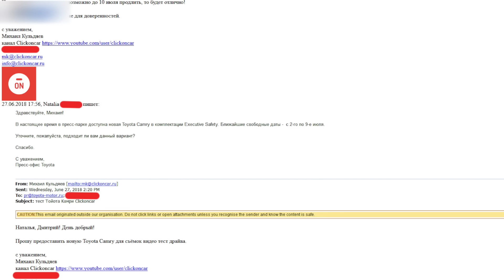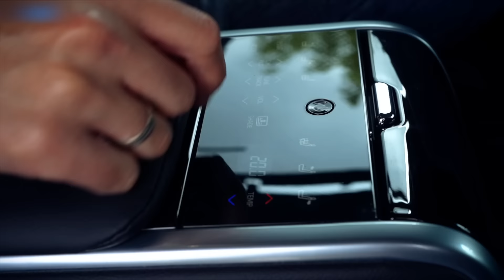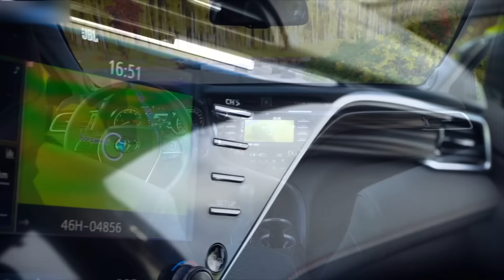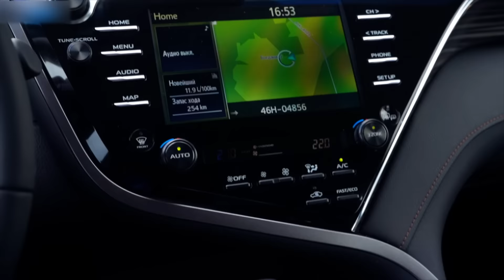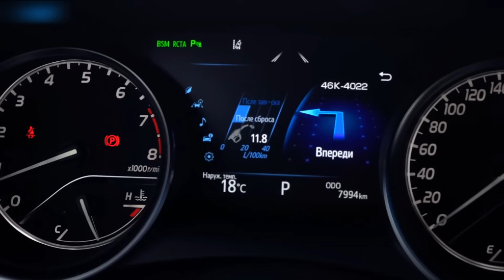Где КАЧЕСТВО? Тойота КАМРИ, которую ВСЁ РАВНО ВСЕ ЗАХОТЯТ и КУПЯТ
Что сделали с новой Toyota Camry? Беда российской сборки? НЕ ДУМАЮ!

ТАКЖЕ БУДУ РАД ВАМ:

ИНСТАГРАМ - максимально оперативные фото о том, что в данный момент на съёмках, где мы путешествуем, застреваем или дрифтим)
Telegram - вся информация сразу и в одном месте!
Twitter если вам просто нужны оповещения о том, что вышло новое видео
Facebook - самые деловые ребята заходят к нам в фейсбук и следят за выходом видео там